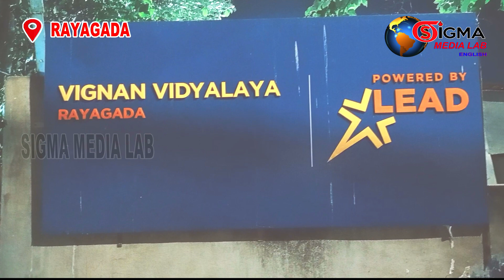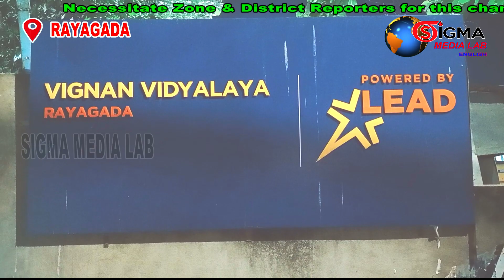Rayagada at Vighnan Vidyalaya a workshop on space science has been arranged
Rayagada . A workshop on Astronomy was organized in the local Vignan Vidyalaya Campus-II Rayagada Yesterday. The workshop was attended by numbers of students, number of parents and many intellectuals. The workshop was unique an it is the first occasion such event was organized at Rayagada. It was conducted under the guidance of Mr. Chhavi of the Young Space Digger (Delhi NCR). The Principal Vignan Vidyalaya Mr L Praveen Kumar informed that there is a great opportunity for youth to explore Astronomy as a subject of study and Vignan has decided to lead the new generation. Reports from, Asutosh Kumar Patnaik, Sigma Media Lab, Rayagada, odisha.